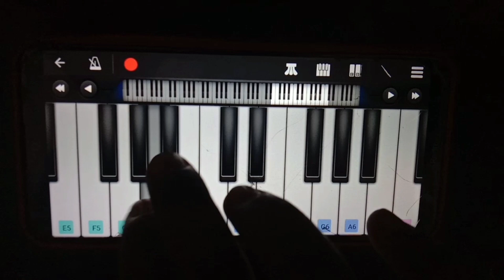melliname melliname ❤❤ song 🎵